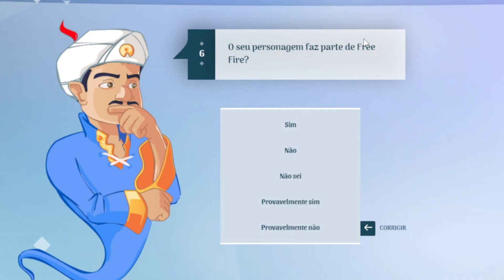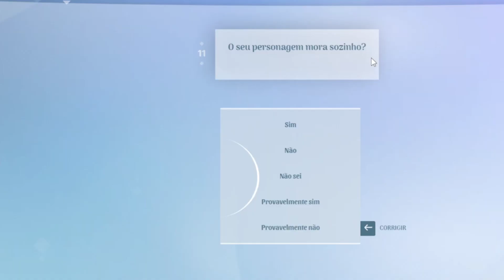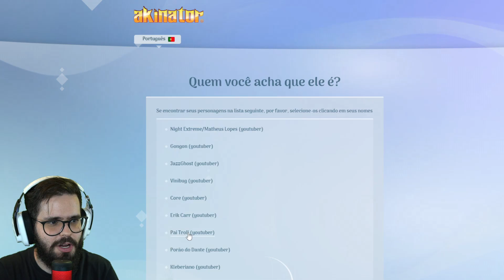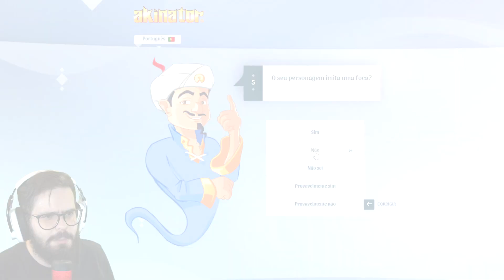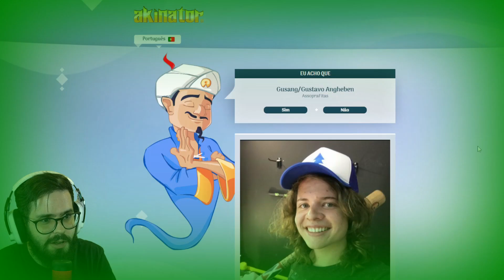DESAFIEI O AKINATOR E GANHEI!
Em quase 10 anos de canal aqui no YouTube, eu nunca entrei no Akinator pra me procurar.. hoje nós vamos descobrir de uma vez por todas se ele me conhece! Não só isso, vou desafiar ele com alguns outros canais aqui do YouTube...